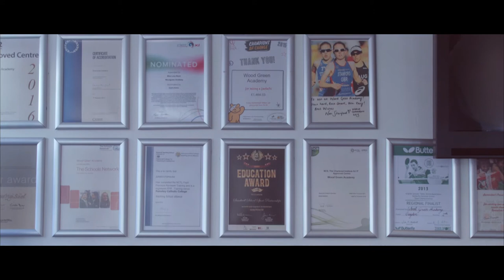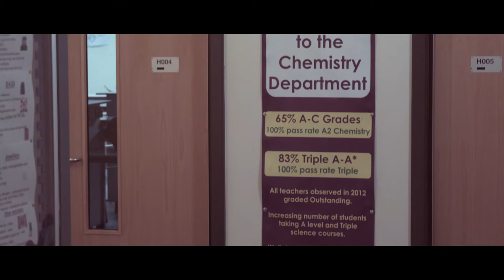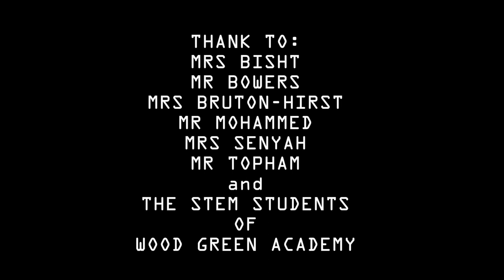Wood Green Academy STEM FINAL